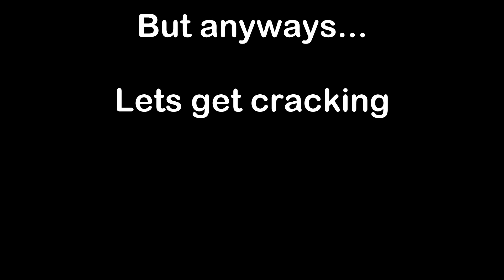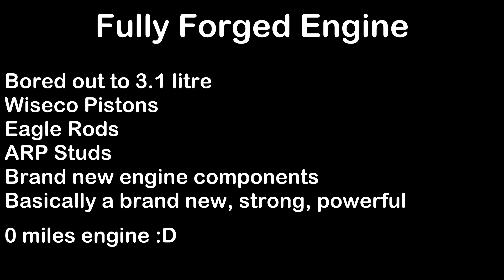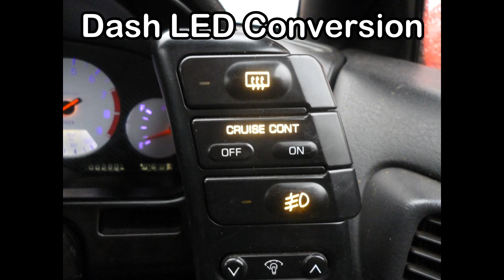300zx The Build (Mods and more) 2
So here we are again with another 300zx video, this time its another mods and more video to show you the progress of the car as a whole.